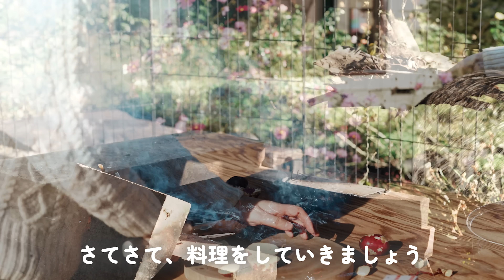豊作の秋！エミューと暮らすOLのしあわせごはん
ペットのエミューと二人暮らしをしているOLの日常です。